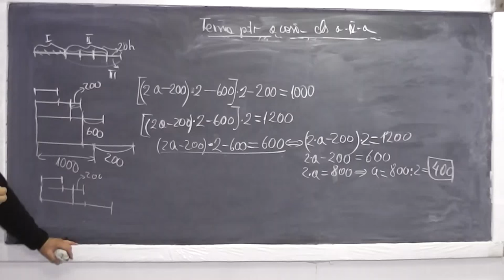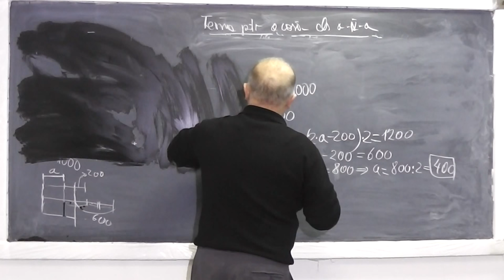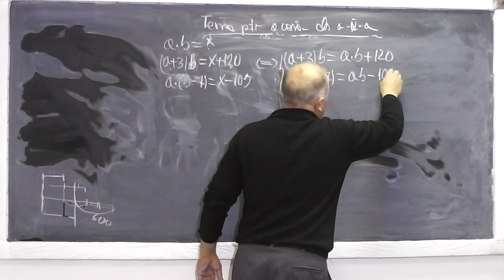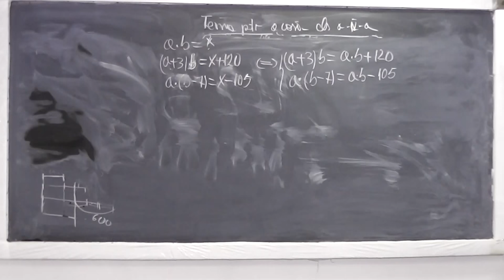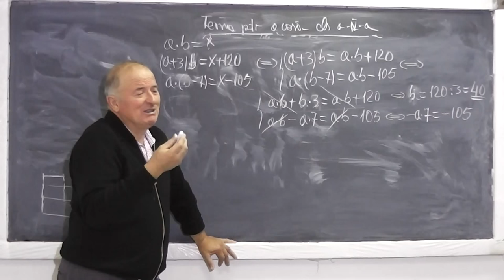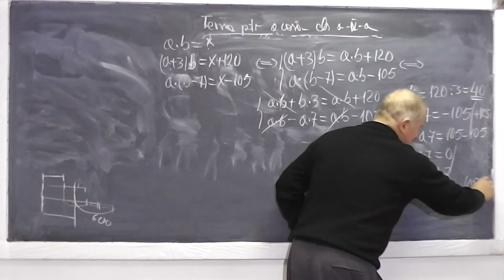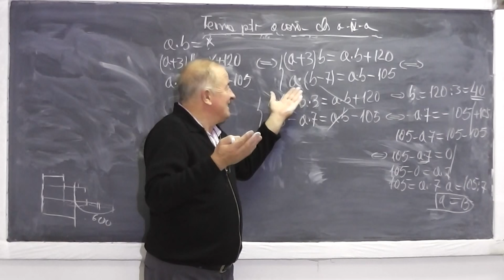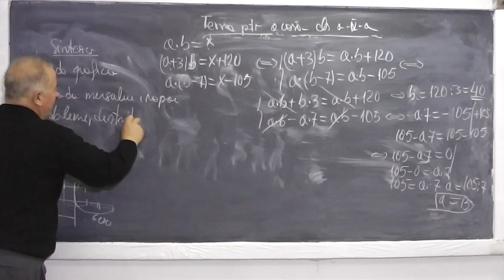2/2 Lectia 672 - Probleme | Metoda figurativa | Falsei ipoteze | Mersului inapoi - Tema Clasa 4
Aceste lectii sunt sustinute de voi si daca va sunt utile, as aprecia un Like si Share - In aceasta lectie de matematica pe care o puteti vedea in direct si pe ne ocupam de tema pentru acasa la clasa a IV-a. Din cuprins: Probleme rezolvate prin metoda figurativa (cu segmente), metoda mersului inapoi, metoda falsei ipoteze si altele. Daca lectia va este utila, as aprecia un Share si Like - VIDEO MATEMATICA cu Proful Online sau cautati pe Google: profu online Ioan Ursu

- 1/2 Lectia 672 - Probleme | Metoda figurativa | Falsei ipoteze | Mersului inapoi - Tema Clasa 4
- 2/2 Lectia 672 - Probleme | Metoda figurativa | Falsei ipoteze | Mersului inapoi - Tema Clasa 4
- Lectia 672 - Probleme | Metoda figurativa | Falsei ipoteze | Mersului inapoi - Tema Clasa 4